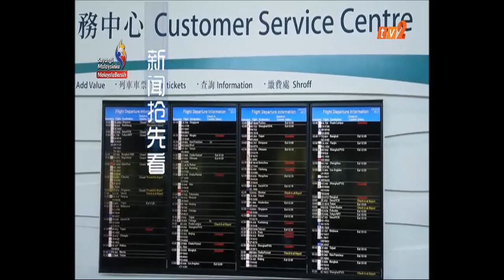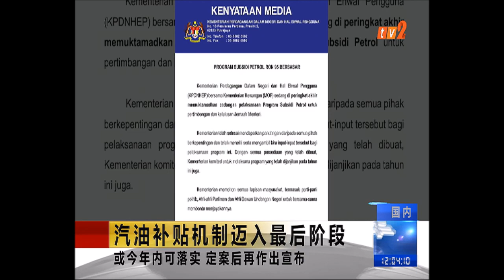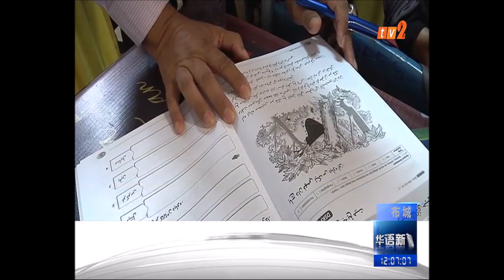BERITA MANDARIN [9 OGOS 2019]